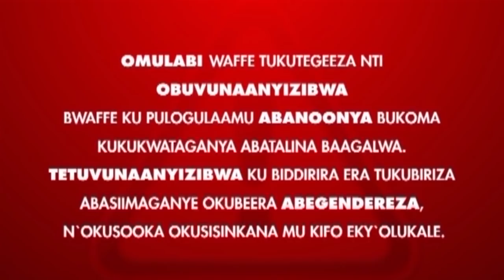ABANOONYA B Hannigton Ssentezza Hannigton Ssentezza Nnoonya mukazi amanyi omukwano,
Nnoonya mukazi amanyi omukwano, atya Katonda nga si muyaaye ,ow'empisa

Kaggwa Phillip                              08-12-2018